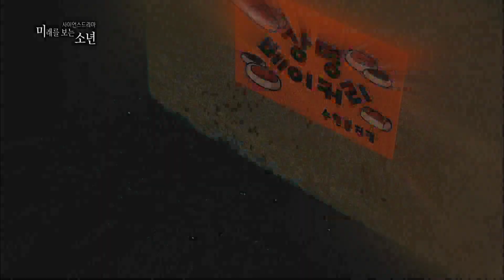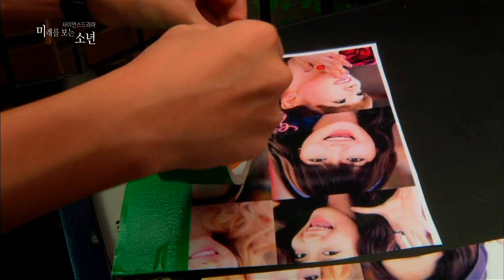사이언스 드라마 - 미래를 보는 소년 - futureboy_제1화 미소년 밀(密)_#001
EBS 미래를 보는 소년, Future Boy, 20100902, 제1화 "미소년 밀(密)"

가까운 미래를 6초 동안 볼 수 있는 능력을 가진 "김밀" 물류창고에 갇힌 "연두" 동생 "뭉"을 구하기 위해 찾아나서는데...

과학 영재 밀이는 특수한 사건 - 타임머신을 개발하는 과학자인 할아버지의 연구실을 몰래들여 보다 섬광을 맞아 정신을 잃음-을 통해 약 12시간 전 후의 미래를 볼 수 있다.

하지만 볼 수 있는 것은 단편적인 장면과 소리뿐...

밀은, 그것을 단서로 미래에 일어날 위험천만한 사건을 막기 위해 고군분투한다!

본 미래의 장면들을 조합해서 사건현장을 찾고, 단서가 될 힌트나 등장인물을 찾는 밀...

이 모든 것들을 조합해서 사건을 막거나, 이미 벌어진 사건을 과학적으로 해결한다!

특수한 능력을 가진 밀이는 한 사건에서 호와 연두, 뭉이를 만나 친구가 되고,미래를 보는 소년 밀이와 개성만점 아이들의 아슬아슬하고 통쾌한 과학 드라마가 시작된다!